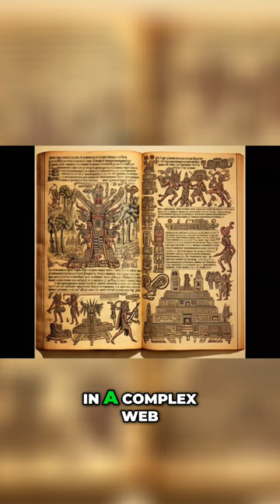The Ambitious Conquest: Hernan Cortés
From sheepherder to conqueror! Uncover the rise of Hernán Cortés, the audacious explorer who defied an empire and changed history. Witness his ruthless ambition, daring gambles, and clash of cultures in the epic saga of conquest. ⚔️